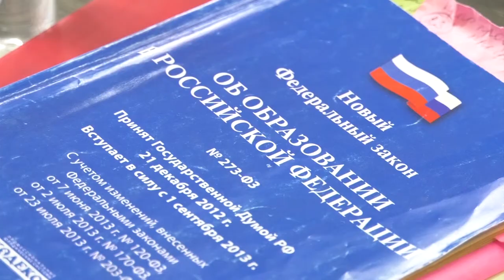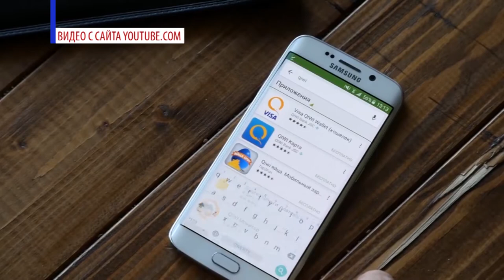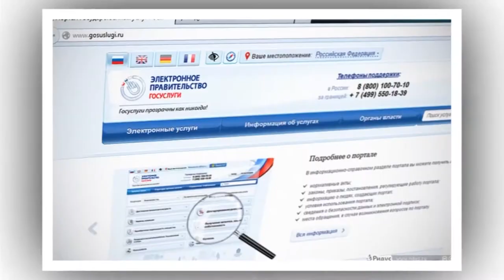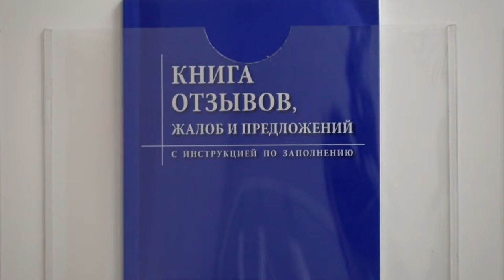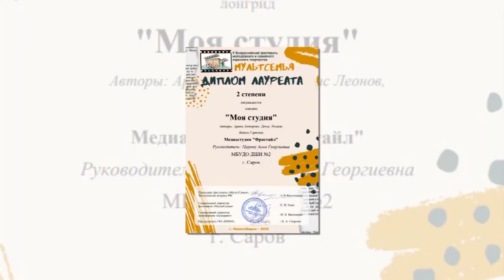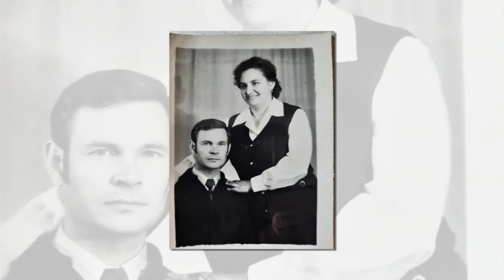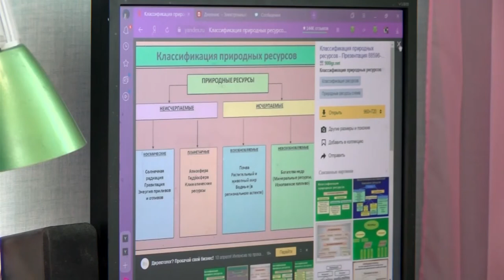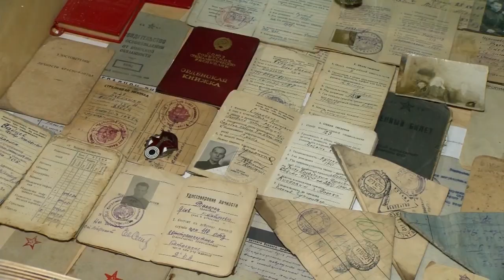Новости Сарова. Итоги недели. 11.05 - 15.05